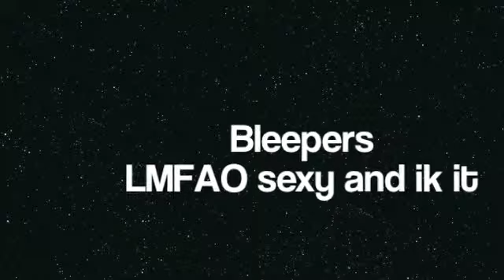call me maybe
first  free realms music video